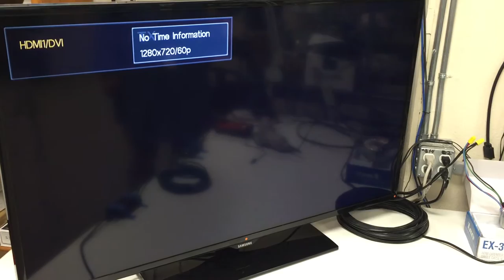ESD testing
None